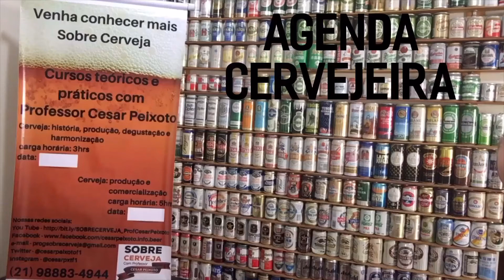Agenda Cervejeira - Sobre Cerveja com Professor Cesar Peixoto #122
Na Agenda Cervejeira da edição 122 do programa Sobre Cerveja com Professor Cesar Peixoto, destacamos os eventos cervejeiros dos meses de setembro e outubro de 2020, no Brasil e no mundo.